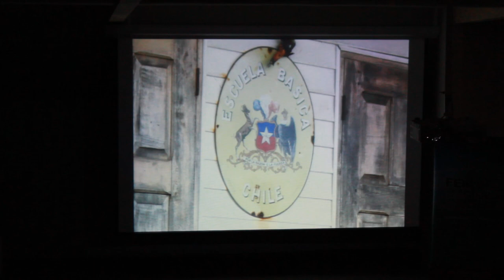Feria de la Ciencia y la Tecnología UBB, CD Integración Vertical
XVI Feria de la Ciencia y la Tecnología

Desde el 1ro al 4 de Octubre se realizó la XVI Feria de la Ciencia y la Tecnología que se efectúa cada año  en las dependencias de la Universidad del Bío-Bío. Con una gran convocatoria asistieron colegios y liceos de todo el país, con todas las ganas de participar en esta entretenida y educativa actividad.
El objetivo de esta Feria  es facilitar el encuentro de alumnos y profesores en torno a temáticas científicas actuales en las áreas de física, química, matemáticas, biología, tecnología, etc. conociendo, discutiendo y valorando los resultados de proyectos desarrollados por estudiantes de enseñanza  pre-básica, básica y media.
Con afán de estimular el trabajo científico de los alumnos, se otorgará reconocimiento a los trabajos que sean mejor evaluados según la categoría a la cual correspondan.
Este evento es coordinado y realizado por la profesora Ximena Torres, del departamento de Física de la Universidad del Bío-Bío en cooperación con el Colegio Concepción San Pedro.